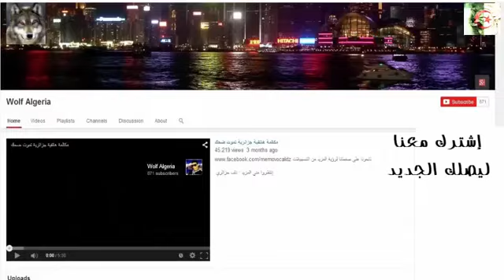تسجيل هاتفي جزائري بين تارقي و فتاة